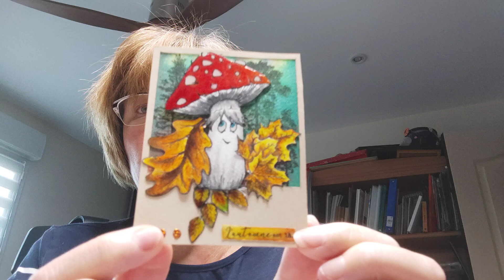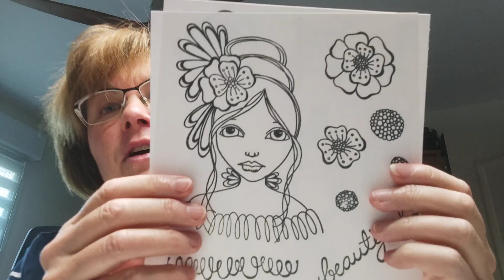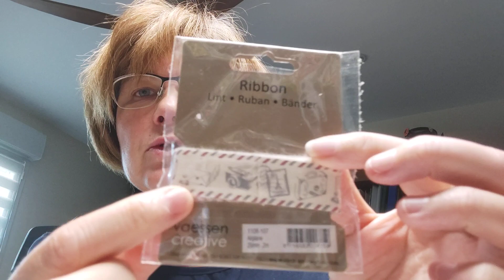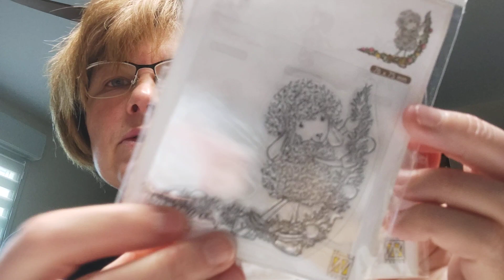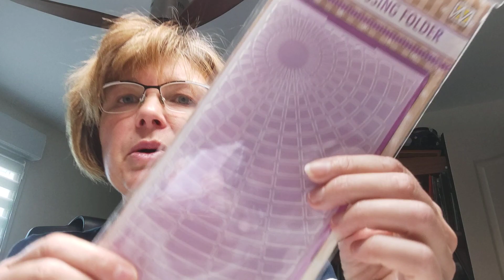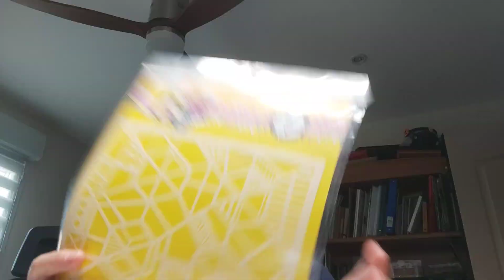Merci Danielle et Sylvie + Haul Noz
Facebook : Les créas de Lo